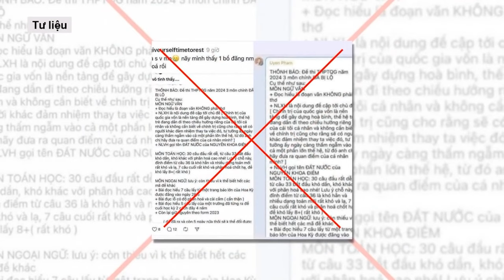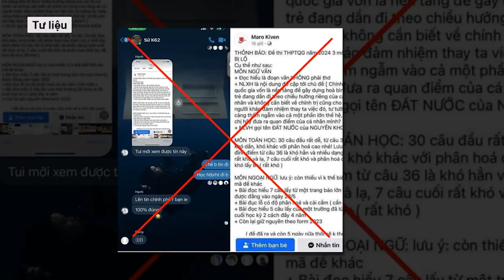Hơn 1 triệu sĩ tử bước vào kỳ thi tốt nghiệp THPT 2024 với môn Ngữ Văn đầu tiên | VTs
Sáng 27/6, hơn 1 triệu thí sinh cả nước làm bài thi tốt nghiệp THPT môn đầu tiên - ngữ văn. Một trong những điều cần lưu ý là phòng chống gian lận thi, nhất là thiết bị công nghệ cao. Từ 7h35, thí sinh làm bài thi môn ngữ văn, thời gian 120 phút. Buổi chiều từ 14h30 thí sinh làm bài thi môn toán, thời gian 90 phút.